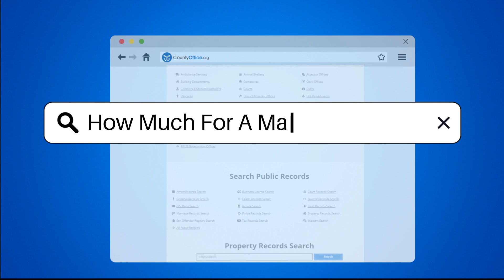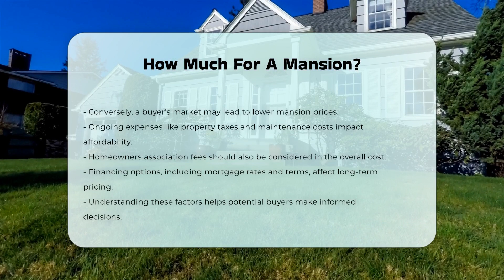How Much For A Mansion? - CountyOffice.org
How Much For A Mansion? Have you ever considered the factors that influence the price of a mansion? In this insightful video, we will explore the various elements that contribute to the market value of luxury real estate. Understanding the significance of location is crucial, as it can dramatically affect pricing, particularly in metropolitan areas where demand for upscale homes is high. We will also examine how the size of a mansion, architectural style, and unique features can impact its overall cost.

Amenities such as swimming pools, home theaters, and beautifully landscaped gardens can add substantial value to a property, making them more desirable to buyers. Additionally, we will discuss how market conditions fluctuate and how they can influence pricing trends in the real estate market.

It is important to consider ongoing expenses like property taxes, maintenance costs, and homeowners association fees, which can affect the long-term affordability of a mansion. Furthermore, we will touch on financing options and how mortgage rates and terms can shape your financial commitment over time.